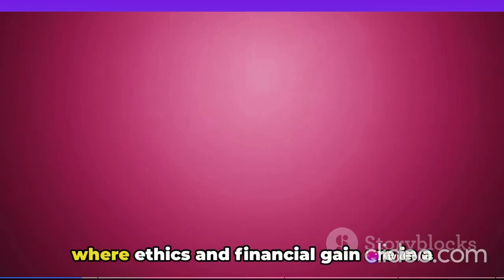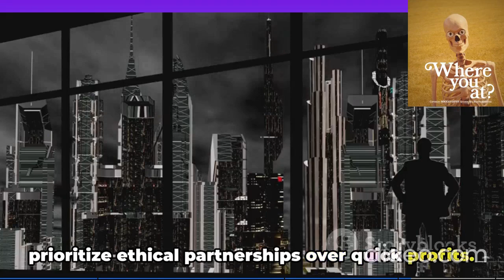Why YouTubers Should STOP PROMOTING BetterHelp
BetterHelp is the biggest telehealth company in the world, but most people don’t know about their shady business practices. From sharing sensitive consumer data with big tech companies, overworking therapists, giving horrible therapy, and more, it seems like BetterHelp cares more about the money than their patients…

Better Help has been a constant presence as a sponsor for some of the biggest YouTubers. Despite multiple high profile controversies, some of your favourite good guy YouTubers just can't help themselves taking that sweet Better Help paycheck.

This video was made to serve as a reference point for anyone who asks 'but why is Better Help bad?' From patient horror stories, therapists being overworked and underpaid, lack of a proper vetting process for new therapists, links to the IDF and just a general poor user experience - this isn't a company that YouTubers should be forcing on their audiences (who they wouldn't be famous without).